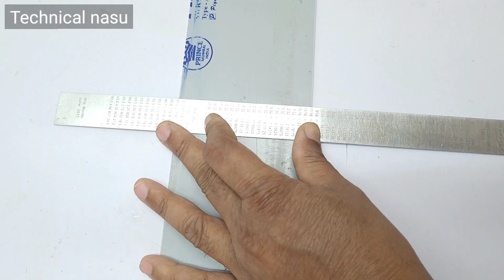How to make Table Lamp With power bank at home | Making an Folding Smart LED LIGHT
foldable table light
led table lamp repair
folding table bracket
folding study table unboxing
folding table steel
small folding table
folding table amazon
folding table plastic
folding table price
folding table wall mounted
folding table plastic price
table lamp design ideas
how to make table lamp at home
for study
table lamp for study
led table lamp
table lamp drawina